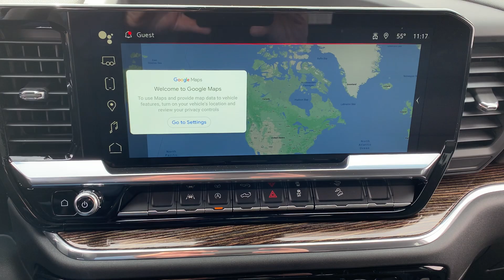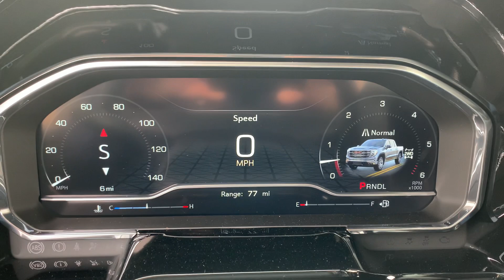Stock 24DG153 2024 GMC Sierra 1GTUUBED3RZ159665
Spitzer is your regional GM Chevrolet Cadillac and Buick dealer for Clearfield, Elk, Clarion, Armstrong, Indiana, Jefferson counties, serving Brookville, Dubois, Saint Marys, Ridgway, Punxsutawney, Brockway, Reynoldsville and Indiana.